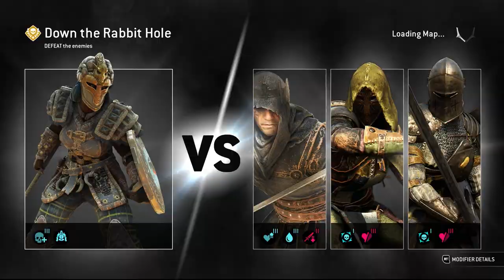Valkyrie & Jormungandr - Down the Rabbit Hole (No Music) 7th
0:00 - Valkyrie - Down the Rabbit Hole (7th)
6:09 - Jormungandr - Down the Rabbit Hole (7th)

Character used:
Valkyrie from Vikings Faction
Jormungandr from Vikings Faction

Clips are taken from Arcade Quest Down the Rabbit Hole  (FOR HONOR)

1st: Arcade week 22 March 28 to April 4 2019 - Legendary Quest
2nd: Arcade week 42 Aug 15 to 22 2019 - Epic Quest
3rd: Arcade week 86 jun 25 to july 02 2020 - Epic Quest
4th: Arcade week 125 April 1-8-2021 - Epic Quest
5th: Arcade week 177 March-31-April-7-2022 - Epic Quest
6th: Arcade week 207  Oct-27-Nov-03-2022 - Epic Quest
7th: Arcade week 245 July-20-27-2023 - Epic Quest

(No Music )